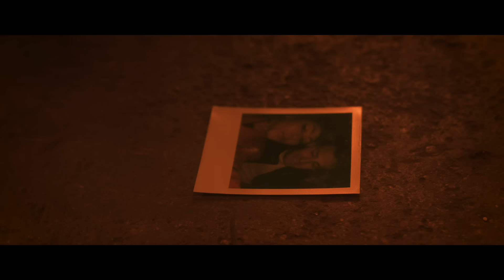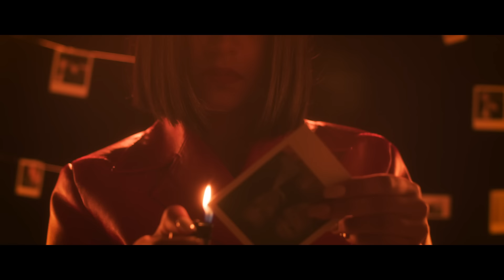Ogee - La Favorite (Clip officiel)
Découvrez le nouveau single de Ogee : "La Favorite" 🥀

Vidéo produite par HK Corp et réalisé par Andrea Lo.

Merci à @makeupforeveracademy !

LYRICS :
(Couplet 1)

Je t’ai rencontré qu’elle était déjà partie
Jalousie maladive elle a posé son nid
(N’y) pense même pas car je suis déjà dans son lit
Chui déjà son lit (dans son lit)

(Pré)
Let me put my face on
Grab a purse and heels on
I don’t need nobody to feel pretty
I’m always on

(Refrain)
Moi, je suis l’océan, elle est la mer
Je suis la voix qui te fait taire
Je suis douceur, elle est la haine
Et la seule que t’aimes
Nous, ce sera toujours différent
Bien meilleur qu’elle et mieux qu’avant
Elle est un soupire, moi le vent
Je suis la seule que t’aimes

(Couplet 2)
Quand, tu m’appelles le soir comme si c’était interdit
On est dans le noir à se raconter nos vies
J’aimerais pouvoir sentir ta peau contre ma peau
Semer le chaos

(Pré)
I’m always on

(Pont)
Mais quand tes yeux plongent dans les siens
Tu brpules mes dernieres larmes
Tu remplis mon cœur de lames
J’espère que reviendra la flamme